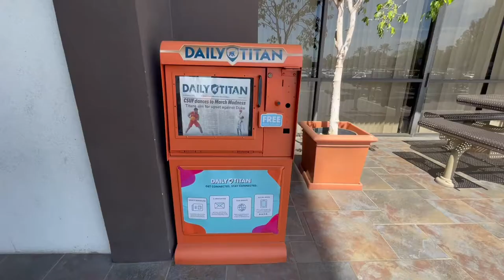2022 March Madness CSUF vs. Duke